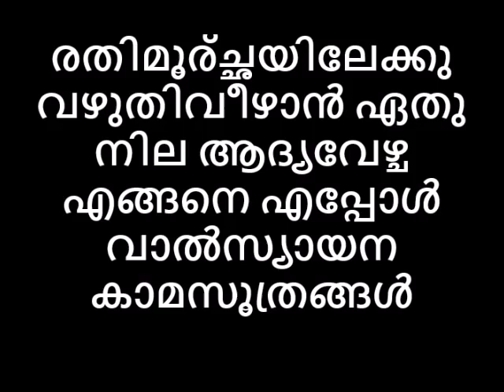രതിമൂര്ച്ഛയിലേക്കു വഴുതിവീഴാൻ ഏതു നില ആദ്യവേഴ്ച എങ്ങനെ എപ്പോൾ വാൽസ്യായന കാമസൂത്രങ്ങൾ😍